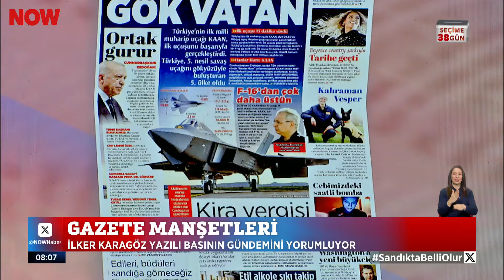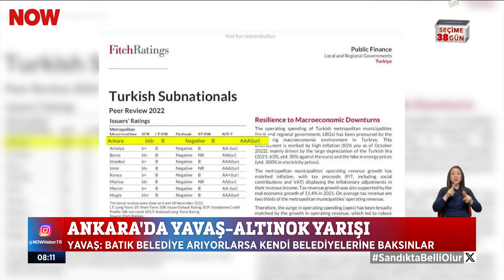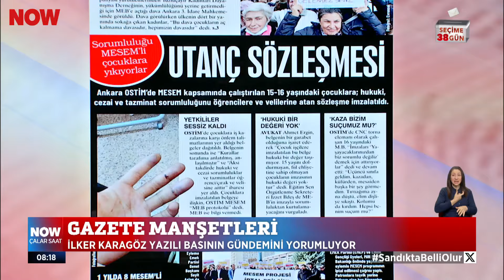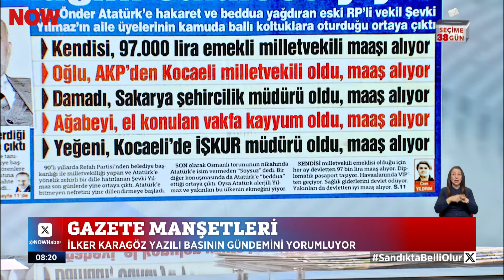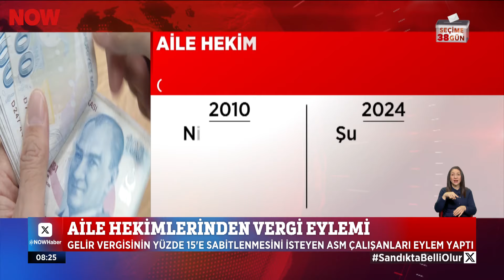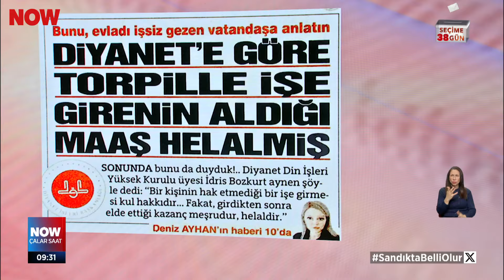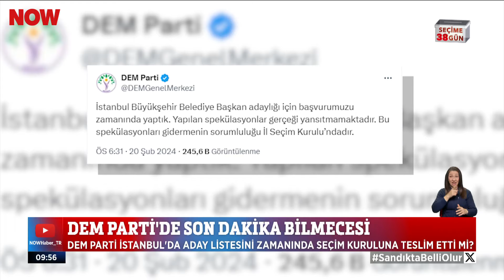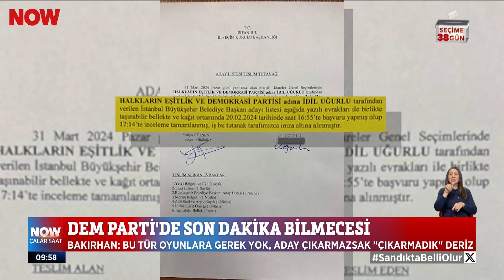Yerel seçime doğru... 22 Şubat 2024 İlker Karagöz ile Çalar Saat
Konuğumuz Cemal Enginyurt... 22 Şubat 2024 İlker Karagöz ile Çalar Saat bülteni ve öne çıkan haberler yayında hemen izle!